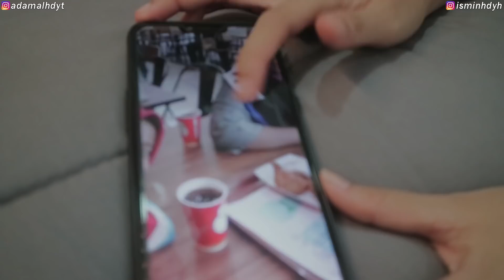GADIS NANGIS KANGEN ADIK KANDUNG || PERTEMUKAN GADIS DENGAN ADEK KANDUNG?!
boleh komen masukan kira kira enaknya bikin vidio apa lagi ya?

makasih semuanya. laff yu❤️